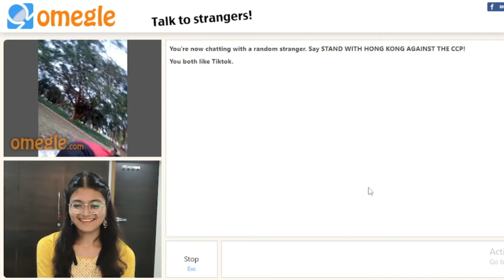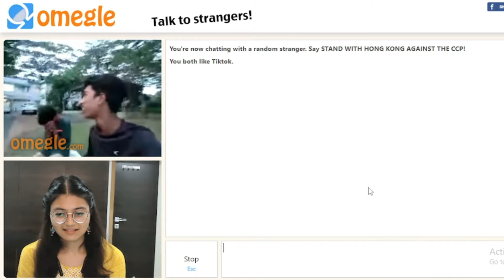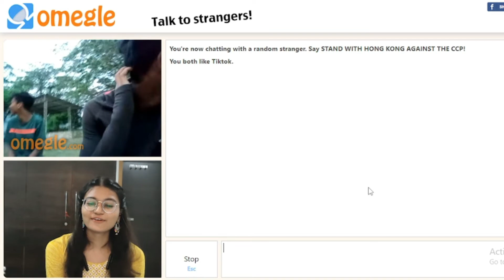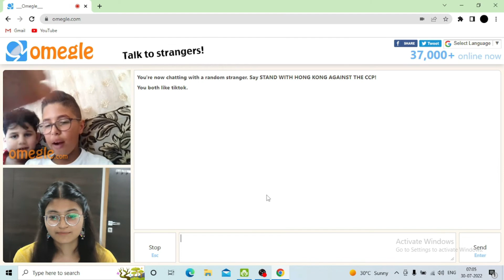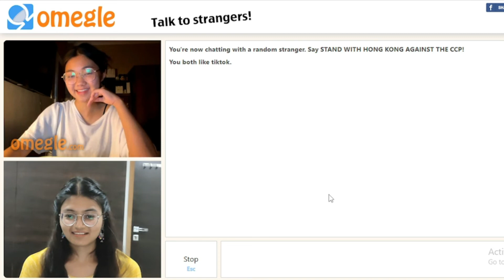Nice conversetion in Omegle | Omegle video | Omegle girls Drashti Dave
Agar Aap ko video achi lage to like aur share jarrur karna.

drashti dave,reaction video,reaction,omegle video,nice conversation in omegle,omegle video reaction,omegle girls,omegle trending,omegle